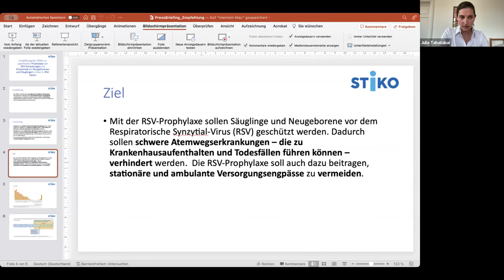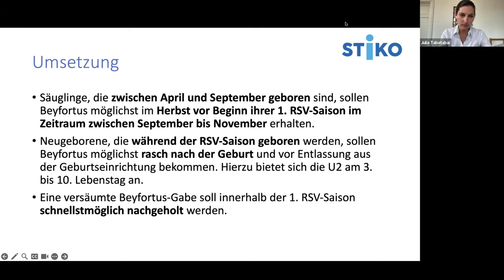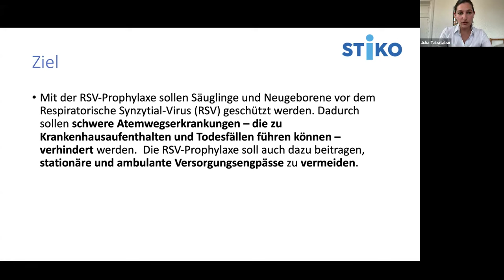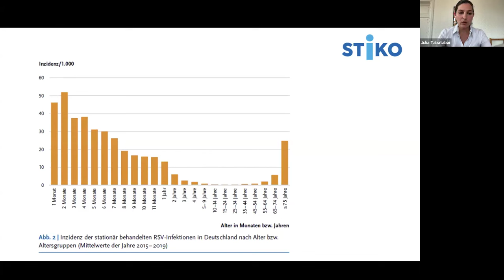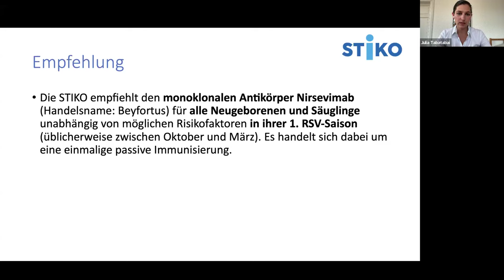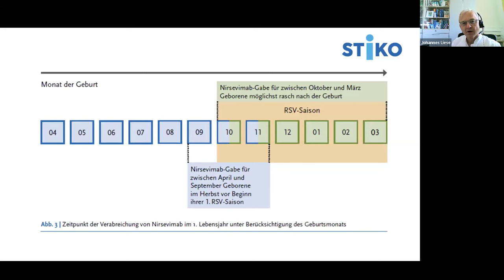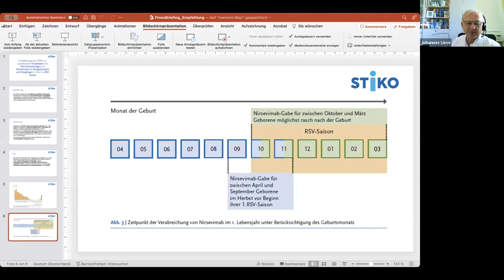Empfehlung der Ständigen Impfkommission zur RSV-Immunisierung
Respiratorische Synzytial-Viren (RSV) sind eine bedeutende Ursache für Atemwegsinfektionen, insbesondere bei Säuglingen und älteren Menschen. Die Entwicklung einer effektiven RSV-Immunisierung stellt einen Meilenstein in der Prävention schwerer Atemwegserkrankungen dar. Seit vergangenem Jahr sind mit Abrysvo (Pfizer) und Arexvy (Glaxo-Smith-Kline) erstmals Impfstoffe gegen RSV verfügbar. Zudem gibt ist es seit September 2023 mit Beyfortus (Astrazeneca/Sanofi) einen neuen monoklonalen Antikörper, der Säuglinge in ihrer ersten RSV-Saison vor dem Erreger schützen kann. Eine offizielle Empfehlung der Ständigen Impfkommission (Stiko) zur Verabreichung der neuen RSV-Prävention gab es bisher allerdings nicht. Nun gibt es sie.
Im Press Briefing des SMC stellten Mitglieder der Stiko die Empfehlung erstmals vor. Anschließend diskutierten wir mit Journalistinnen und Journalisten sowie weiteren Experten die neuen Richtlinien.
Die Stiko empfiehlt, dass alle Säuglinge künftig den monoklonalen Antikörper Beyfortus erhalten sollen. Die verfügbaren Impfstoffe für Ältere und Schwangere werden dagegen aktuell nicht empfohlen.
Eine Präzisierung noch zur Begrifflichkeit im Press Briefing: An manchen Stellen ist von „Impfstoff“ oder „Impfung“ die Rede, wenn es um den neuen monoklonalen Antikörper Beyfortus (Nirsevimab) geht. Monoklonale Antikörper sind keine Impfung im traditionellen Sinne. Die korrekte Bezeichnung ist passive Immunisierung.

Expertin und Experten im Press Briefing
PD Dr. Julia Tabatabai,
Ärztin am Zentrum für Kinder- und Jugendmedizin, Angelika-Lautenschläger-Klinik, Universitätsklinikum Heidelberg, und Mitglied der Ständigen Impfkommission

Prof. Dr. Johannes Liese,
Leiter der pädiatrischen Infektiologie und Immunologie, Kinderklinik und Poliklinik, Universitätsklinikum Würzburg

Prof. Dr. Thomas Pietschmann
Leiter der Arbeitsgruppe Experimentelle Virologie, Helmholtz-Zentrum für Infektionsforschung (HZI), Braunschweig

Übersicht:
[00:00:00] Begrüßung
[00:02:49] Vorstellung der Stiko-Empfehlung
[00:07:05] Besonderheit des Antikörpers für Neugeborene
[00:10:54] Bedeutung der RSV-Prävention im klinischen Alltag
[00:13:22] Herausforderungen bei der Entwicklung von RSV-Impfstoffen
[00:16:09] Abwägung von monoklonalen Antikörpern & Impfstoffen gegen RSV
[00:21:40] Empfehlungen für ältere Patient:innen
[00:23:04] Wirkzeit des Antikörpers
[00:26:06] Entfällt bisherige Therapie für Risikokinder durch neuen Antikörper?
[00:27:53] Zeitpunkt des vollen Schutzes nach der Antikörperinjektion
[00:30:03] Verfügbarkeit & Kosten des Impfstoffs in Deutschland
[00:31:48] Empfehlungen für Frühgeborene
[00:33:12] Mögliche Nebenwirkungen der Antikörper & der Impfung
[00:36:06] Unterschiedliche Impfempfehlungen in verschiedenen Ländern
[00:37:56] Zeitpunkt der Stiko-Empfehlung
[00:40:47] Umsetzung der Impfempfehlung
[00:44:25] Aussicht auf eine aktive RSV-Impfung für Kinder
[00:48:45] Erkrankungsrate in Spanien & Frankreich nach der Impfung
[00:50:12] Rolle der Gynäkologen bei maternaler Impfung
[00:51:24] Sinnhaftigkeit der Kombination von maternaler Impfung & Antikörper
[00:53:09] Verabschiedung